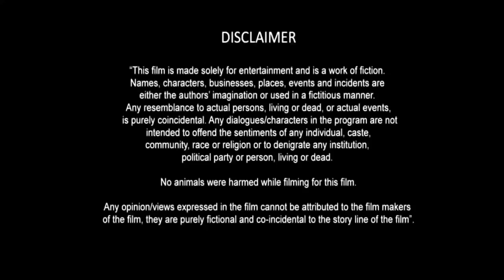Theri Full Movie In Hindi Dubbed | Thalapathy Vijay | Samantha | Amy Jackson Review & Facts HD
Ingror tag. Theri ThalapathyVijay TheriMovieReview theri movie,theri full movie,theri movie scene,theri tamil movie scene,theri tamil movie,theri movie review